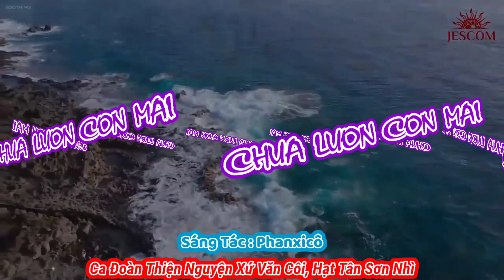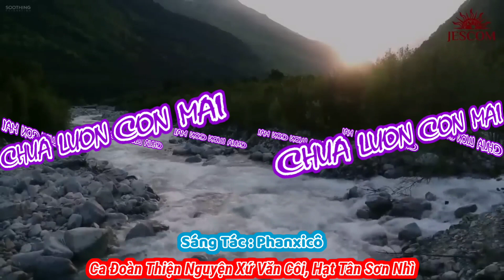(TN) Chúa Luôn Còn Mãi (Ngàn ngàn năm sau, khi ruộng dâu đã hóa biển xanh...) - Phanxicô